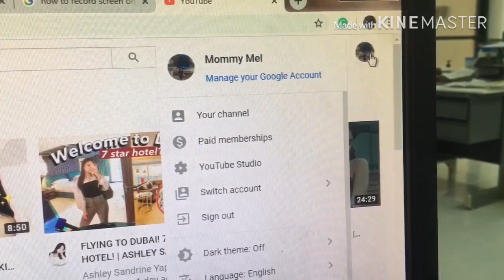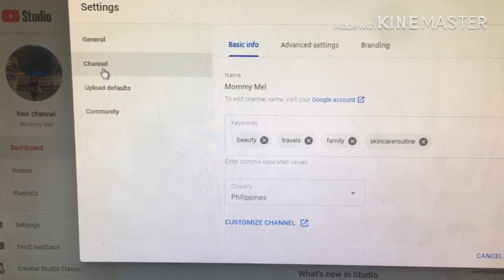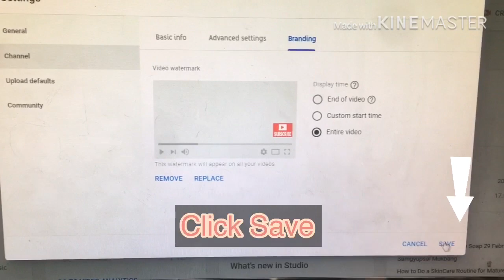How to Add a Subscribe Button to YouTube Videos? 6 March 2020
1.  Log in to your YouTube Channel.

2. On the drop down menu, click on, YouTube Studio.

3.  Select Settings, on the drop down menu.

4. Click Channel.

5. Click on Branding.

6. Add watermark.

7. Upload watermark.

Your image should be in PNG or in GIF format.
The size should be under 1 mb only.
The image must be in the ratio of 4:1 (800px X 200px).
Be careful to use image that is labelled for reuse only.
You can get free images in Google search.

8. Choose your display settings.

9.  Wait for 48 hours and test.